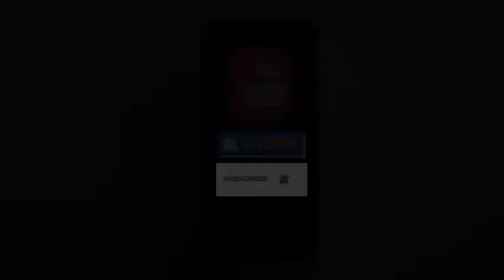लेटेस्ट दो गाने '295 लगेगी' 29 तारीख 5वां महीना और थार में जिंदगी की 'LAST RIDE'